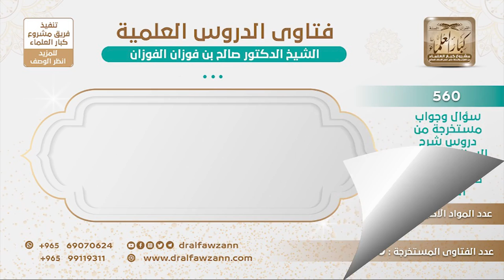[460 -560] هل يجوز تفضيل العرب على العجم؟ - الشيخ صالح الفوزان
-"السؤال: هل يجوز أن نفضل العرب على العجم أو أن التفضيل يكون للإنسان بالتقوى؟
الجواب: هذا ذكره شيخ الإسلام ابن تيمية في كتاب ""اقتضاء الصراط المستقيم"" وأطال فيه، وذكره وغيره، فيه مؤلفات بتفضيل العرب على العجم وفي أحاديث كثيرة، لكن المقصود الجنس، جنس العرب أفضل من جنس العجم، أما من حيث الأفراد فقد يكون في العجم من هو خير من كثير من العرب، من جهة الأفراد، فيكون في الفرس من هو مثل سلمان الفارسي رضي الله عنه، مثل الإمام البخاري رحمه الله، أبو حنيفة، سيبويه، في أئمة في العلم والإيمان من الفرس، من حيث الأفراد لا فضل لعربي على عجمي، لكن من حيث الجنس، جنس العرب أفضل من جنس العجم، هذه القاعدة.
للاشتراك في قناة الشيخ صالح الفوزان
سؤال وجواب من شرح السنة للبربهاري ( 560 ) مقطع

للاستفسار والإقتراحات والدعم
رئيس الفريق
لمشروع كبار العلماء